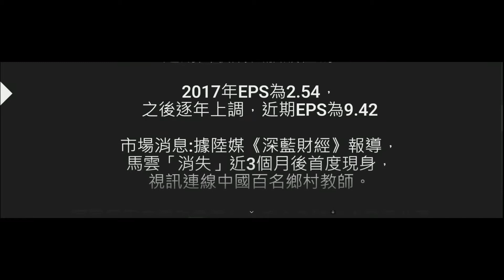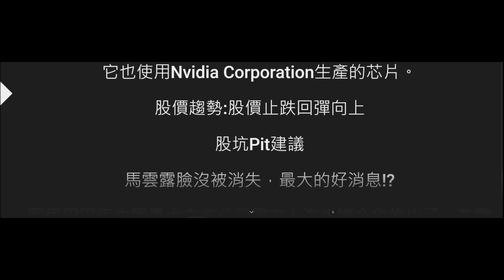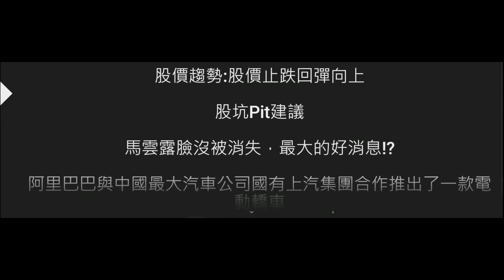【美股-跨國電商】BABA 個股分析(20210120製作)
馬雲露臉沒被消失，最大的好消息!?
阿里巴巴與中國最大汽車公司
國有上汽集團合作推出了一款電動轎車